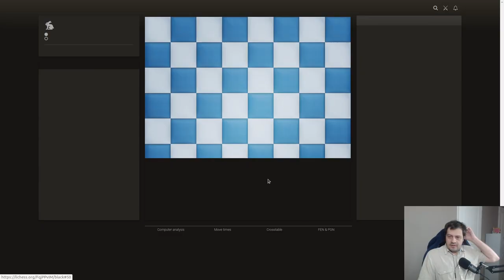Échecs rapides #139 : Andr-A-Gen vs Christopho (Gambit Benko)